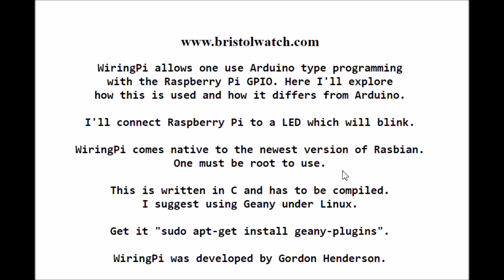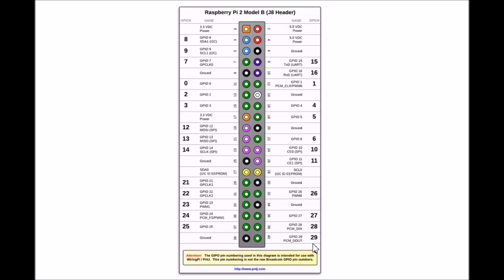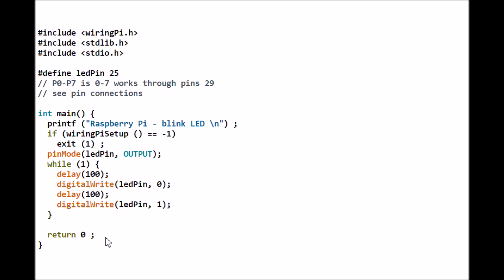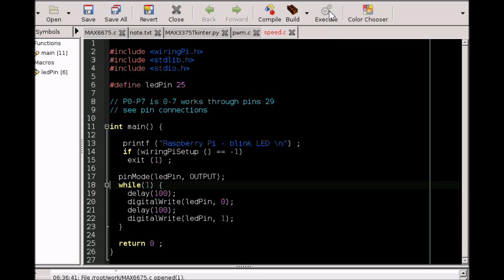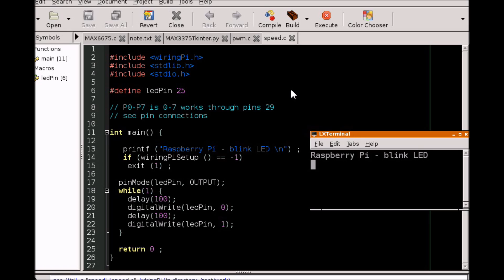Program Raspberry Pi Like Arduino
Here I'm introducing WiringPi by Gordon Henderson to port many of my Arduino projects over to Raspberry Pi. This explains the differences with Arduino and how to setup the program using Geany text editor.